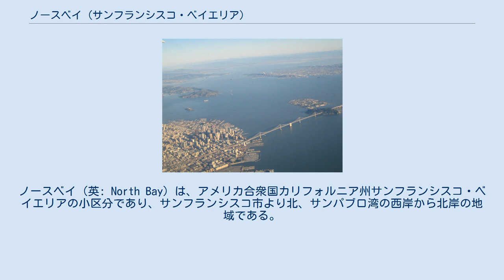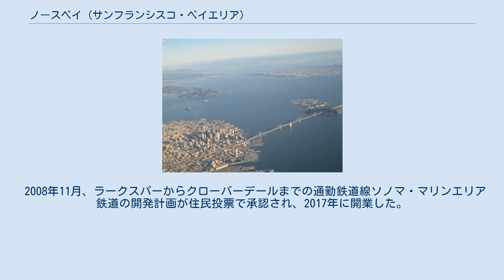ノースベイ (サンフランシスコ・ベイエリア)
サンフランシスコ・ベイエリアの地理
ノースベイ（英: North Bay）は、アメリカ合衆国カリフォルニア州サンフランシスコ・ベイエリアの小区分であり、サンフランシスコ市より北、サンパブロ湾の西岸から北岸の地域である。
最大の都市はサンタローザである。
サンフランシスコ・ベイエリアの中では最も人口が少なく都市化も進んでいない地域である。
マリン郡、ソノマ郡およびナパ郡で構成されている。
 ヨーロッパ人が入ってくる前のノースベイ地域にはポモ族インディアンが住んでいた。
まずロシア人が毛皮貿易のための基地としてフォートロスの地域を開拓したが、その後はスペインとメキシコのアルタ・カリフォルニアとなって開拓された。
カリフォルニア独立革命はソノマの町で発生した。
ソノマはカリフォルニア・ミッションの最後の伝道所がある場所でもあった。
カリフォルニアがアメリカ合衆国に併合される前の最後の知事秘書官だったマリアーノ・ヴァレホがその家屋をソノマに構えていた。
その牧場のランチョ・ペタルーマ・アドベは現在アメリカ合衆国国定歴史建造物に指定されており、近くのペタルーマ市にある。
 ノースベイは20世紀に入ってからも孤立し、田園のままだった。
1930年代にゴールデンゲートブリッジが開通してマリン郡を酪農地帯から大規模な郊外地域に変身させた。
1990年代までその成長は緩りとしたペースだった。
これは1970年代にマリン郡とナパ郡にかなりの開発規制が課せられていたからだった。
現アメリカ合衆国上院議員バーバラ・ボクサーがノースベイの未開発空間を保存する運動で重要な役割を果たした。
 ソラノ郡はその地理的な位置からノースベイに含めて考えられることがあるが、その文化はイーストベイの文化との関連が深い。
このためにヴァレーホ市はバカビル市やフェアフィールド市と共にイーストベイに属していると見なされている。
 ノースベイ最大の都市はソノマ郡サンタローザ（人口167,815人）である。
その他、次のような都市が含まれている。
カッコ内は2010年国勢調査による人口である。
 ノースベイはサンフランシスコ市とゴールデンゲートブリッジで、イーストベイとリッチモンド・サンラフェル橋（リッチモンド橋あるいはサンラフェル橋のどちらかで呼ばれることが多い）、およびベニシアとマーティネズの間でサンパブロ湾を跨ぐカルクイネス橋で繋がれている。
ノースベイとサンフランシスコ市の間には、サウサリート、ティブロン、ラークスパーおよびエンジェルアイランドのターミナルから渡し舟が運行されている。
フェアフィールドからサクラメントとオークランドへの通勤列車はアムトラックがキャピトル・コリドー号を運行している。
 2008年11月、ラークスパーからクローバーデールまでの通勤鉄道線ソノマ・マリンエリア鉄道の開発計画が住民投票で承認され、2017年に開業した。
駅は14駅設置された。